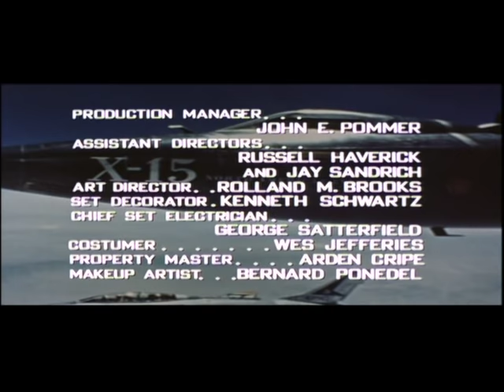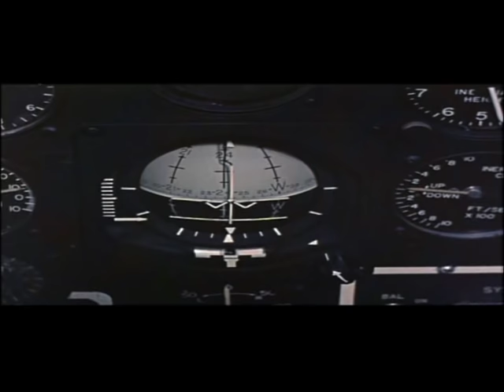X-15 1961 FULL MOVIE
X-15 1961

Before Top Gun, Apollo 13 or The Right Stuff, this breathtaking, jet-fueled journey of high-altitude filmmaking blasted audiences from zero-G to 4,000 miles per hour with its thrilling tale of America's victory in the space race. Starring David McLean, Charles Bronson and Mary Tyler Moore, X-15 sets the sky as the limitfor excitement! The courageous pilots of the Air Force's X-15 program are determined to take an experimental rocket 100 miles above the earth at four times the speed of sound! At stake is American air supremacy and proof that space travelis possible. But also at stake are their lives and the lives of the terrified wives they've left behind!